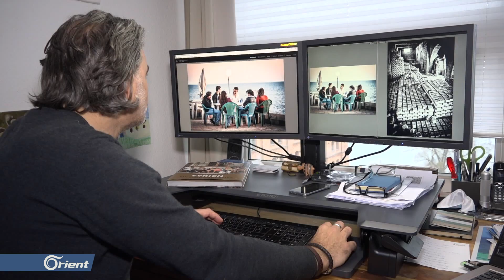صحافي ألماني يلتقط آخر صورة لقاسيون قبل اندلاع الثورة بيوم - سوريا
(( وثق الصحافي الألماني لوتس ييكل عاما كاملا من زيارته إلى سوريا في تسعينيات القرن الماضي ، ليعود ويزورها مجددا في عام 2011، دون أن يعلم أنها الزيارة الأخيرة له قبل اندلاع الثورة السورية، مختتماً رحلته بآخر صورة التقطها كاميرته لجبل قاسيون في دمشق
تقرير: مكسيم العيسى ))